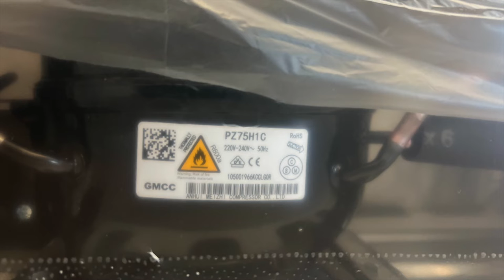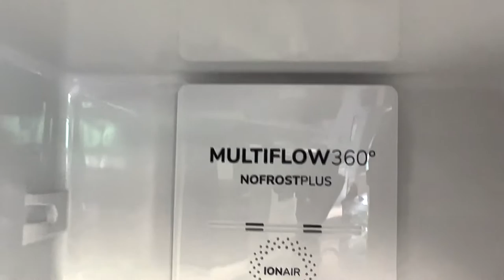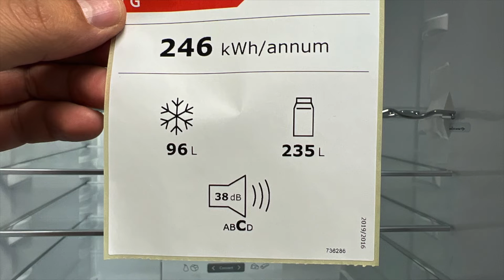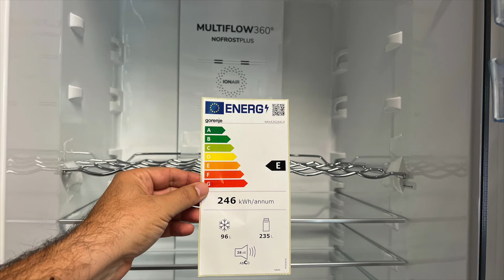❄️👉 gorenje NRK6202AXL4 fridge-freezer